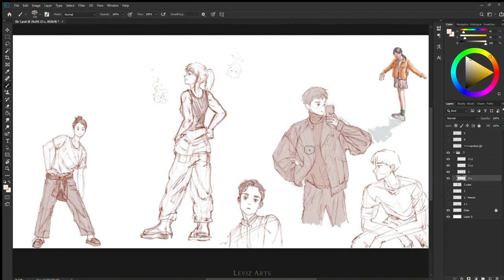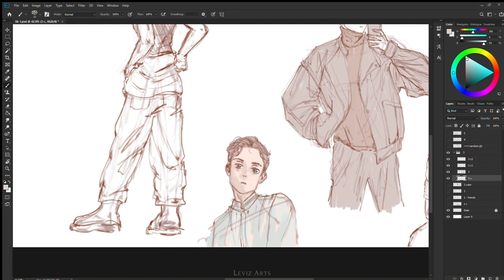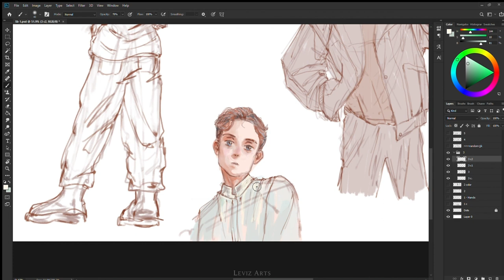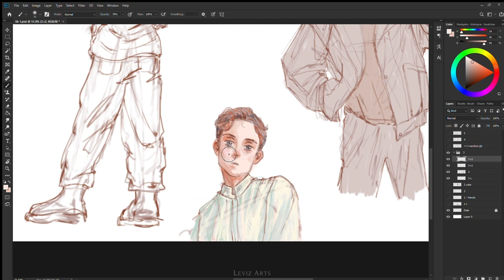🌼 Portrait - Digital Painting Process